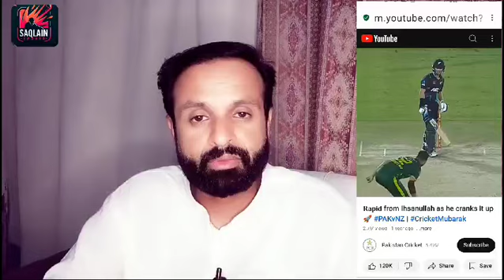Pakistan cricket: Fast bowler Ihsanullah career in danger واپسی ہو گی یا نہیں؟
Pakistan cricket: Fast bowler Ihsanullah career in danger

Video topics are:
Ihsanullah bowling
Ihsanullah
Ihsanullah bowling action
Ihsanullah bowling in PSL
Ihsanullah bowling vs Afghanistan
Ihsanullah injury
Ihsanullah injury update
Ihsanullah fastest ball
Pakistan cricket
Cricket
Cricket match
Akhtar Abbasi
Cricket news